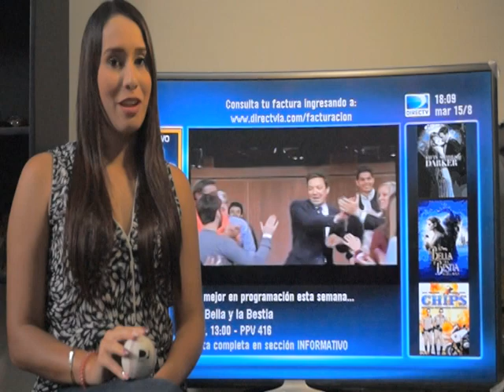Publicidad DirecTV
Cátedra: Producción de TV II